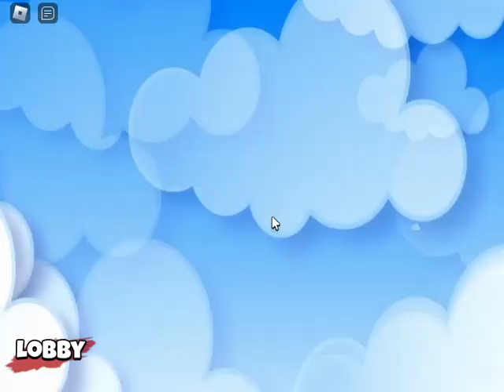Hamtaro Plush THEY DIDN'T CALL THE POLICE! [THE ESCAPE STORY FIRST PERSON EDITION]